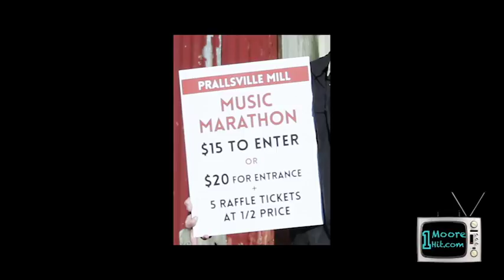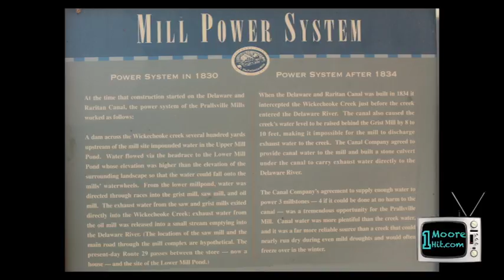03 05 2016 Prallsville Music Marathon The Receptors Track 01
Prallsville Music Marathon